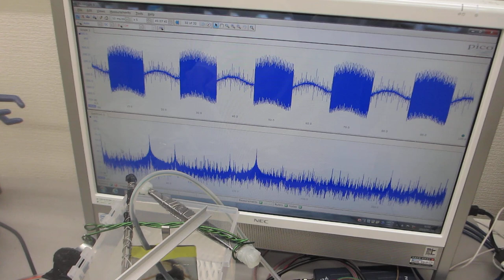低周波刺激で高周波を制御する超音波技術ーー叩いて（低周波刺激で）超音波を制御するーー（超音波システム研究所）